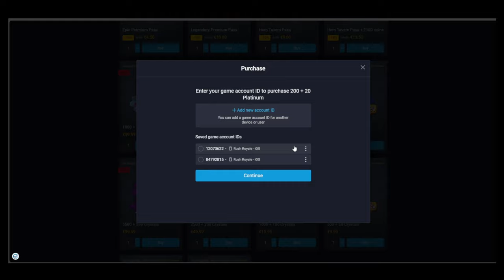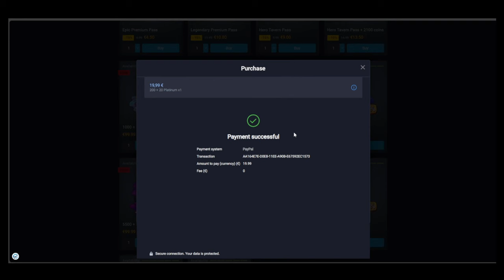141 CULTIST SOULS COLLECTED | DEV BUILD | RUSH ROYALE